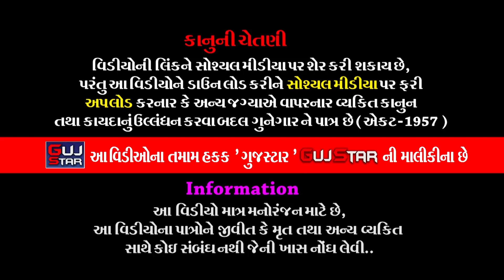મારા તોરણિયાનાં પીર || 03 ||Mara Toraniya Na Pir || ગોકુલ મિત્ર મંડળ - બલદેવ ગ્રુપ રાજકોટ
GUJSTAR  PRESENTING  :-

ALBUM :-   Mara Toraniya Na Pir
PALCE :- Gokul Mitra Mandal [Grupo Baldev]Rajkot
LABEL :- GujStar